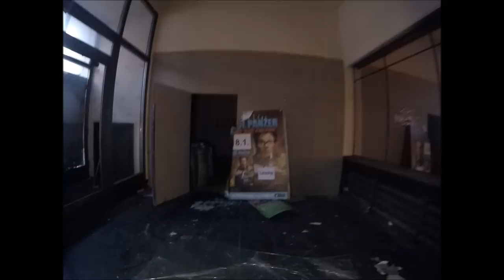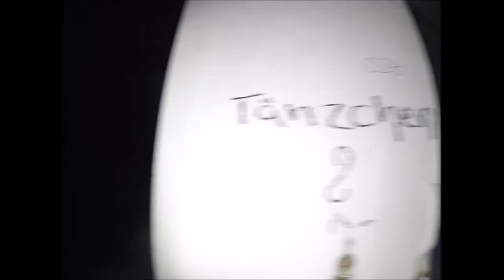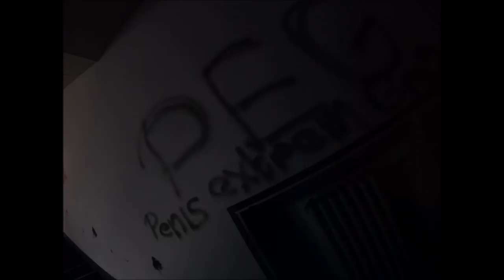Zapomniany HOTEL ASTORIA DE -Abandoned Hotel Astoria Germany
Ten masywny opuszczony kompleks budynków znajdował się na mojej  liście od od dawna .  Kiedyś ten hotel pierwszej klasy był ważnym symbolem miasta.  Ale te wspaniałe czasy minęły.  Dołącz do mnie w jednej z  moich ulubionych przygód urbex